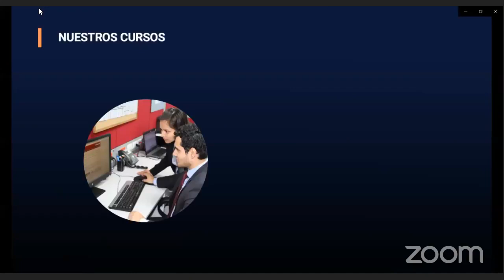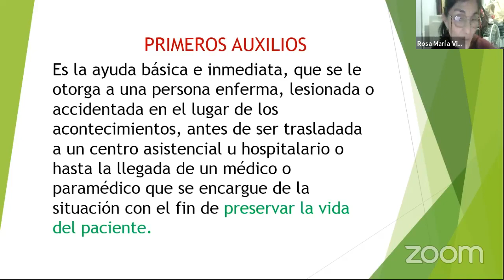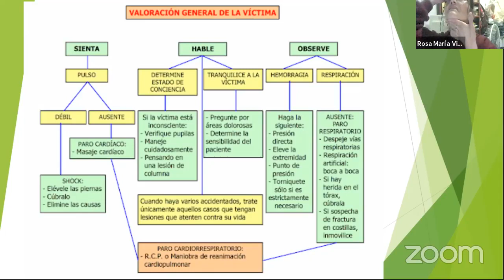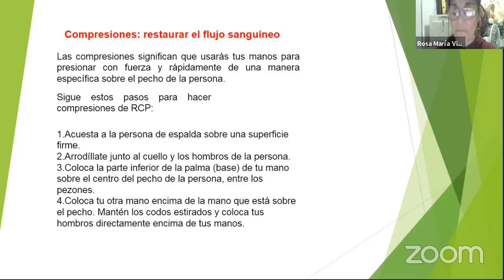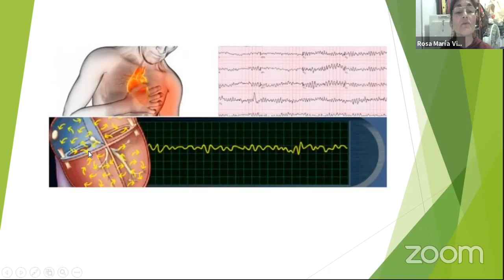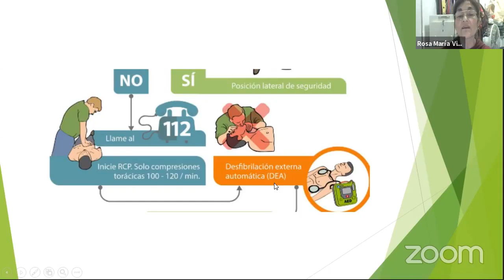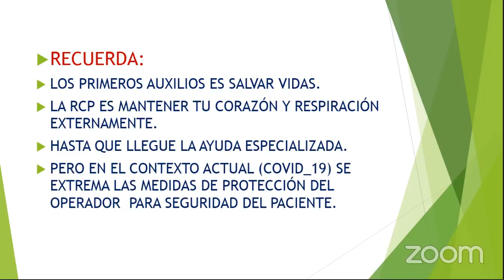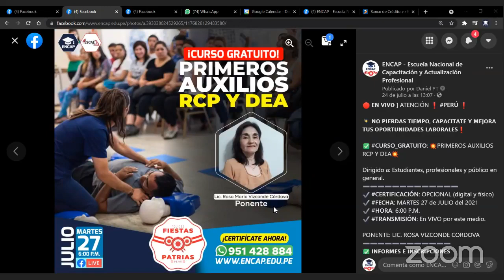CURSO: PRIMEROS AUXILIOS RCP Y DEA - 2025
❗𝗦𝗢𝗟𝗜𝗖𝗜𝗧𝗔 𝗧𝗨 𝗖𝗘𝗥𝗧𝗜𝗙𝗜𝗖𝗔𝗗𝗢 𝗔𝗤𝗨𝗜́ + 𝗠𝗔𝗧𝗘𝗥𝗜𝗔𝗟𝗘𝗦❗